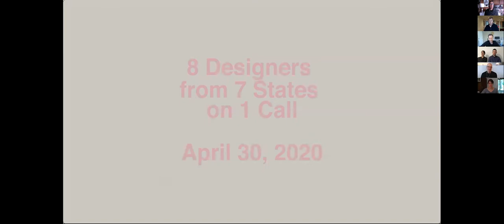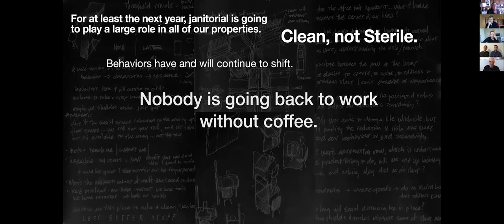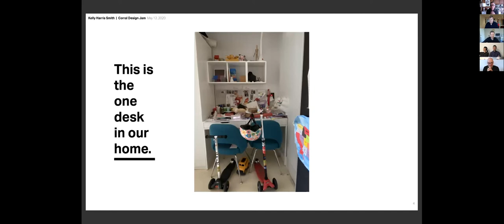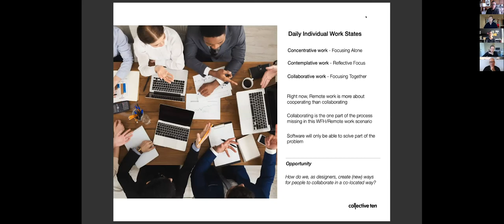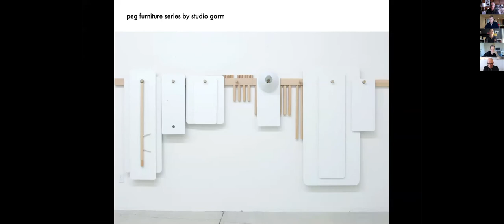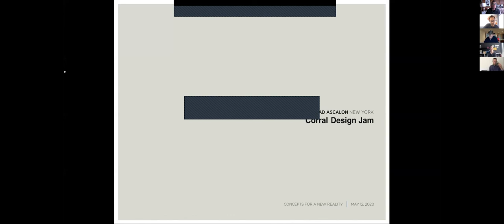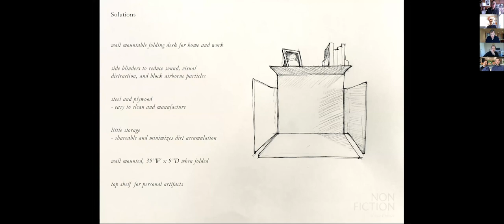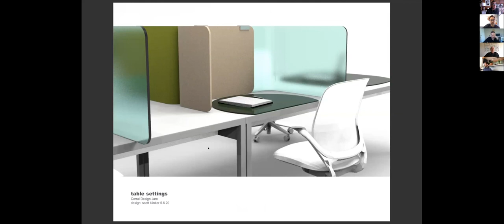Corral Design Jam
On May 12, 2020 the Corral Design Jam went live. Come watch and participate in a transparent conversation around the results of a week-long charrette where designers hit the drawing board to address the precipitously changed needs of the post-pandemic office.

Corral Founder and Creative Director Eric Pfeiffer invited Alyssa Coletti, Studio Gorm, Brian Graham, Brad Ascalon, Chris Adamick, Colin Nourie, Kelly Harris Smith and Scott Klinker to share their exploration of design solutions, thoughts, and questions around creating a safe and comfortable office that’s not reactionary but responsive to how we want and need to work today and into the future.

In true Corral fashion, we’re listening, and are looking to you to co-create a safe, sustainable and comfortable office to return to. Real design solutions for a very surreal time.